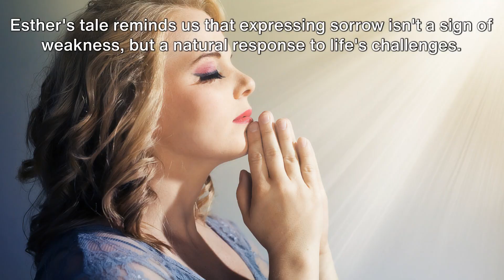Crisis Lessons from Esther 4 A Reflection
Join us on a profound journey as we delve into "Crisis Lessons from Esther 4: A Journey of Reflection." In this video, we explore the insightful wisdom found in the fourth chapter of Esther, offering valuable lessons on navigating life's crises.

Through reflection and exploration, we uncover the principles of resilience, courage, and hope. Esther 4's timeless message continues to inspire and guide us through challenging times.